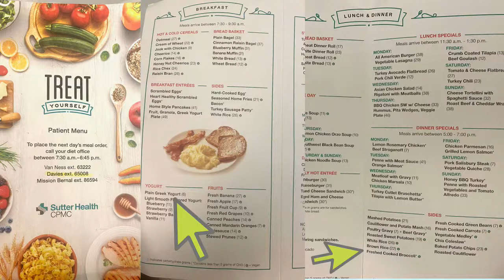How to Restore Healthy Gut Flora Before & After Antibiotics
In this week's episode I am discussing my experience with Methicillin-resistant Staphylococcus aureus (MRSA), which landed me in the ER and 12 days hospitalized, with an additional several weeks after for recovery. I going over top questions and answers about antibiotics, and what to eat to restore your gut health.

I am answering top questions and topics like:
How do antibiotics impact your gut flora?
How can you heal your gut naturally?
How can you replenish good bacteria after antibiotics?
What are top superfoods for gut health?

Don't forget, this is a cooking show after all! So I'll end the episode teaching you how to make two gut-friendly meals including a probiotic mango kefir smoothie, and a probiotic+prebiotic bean and veggie salad.

Did you enjoy this episode of Manuel's Caliente Kitchen? Then explore my other videos, and find me on my other hangout spots:

Looking to work with me one on one for guidance from a Registered Dietitian Nutritionist? I offer virtual nutrition counseling sessions and programs to help people successfully lose weight and maintain their weight loss. and schedule your 15 minute discovery call.

If you'd like to partner with me, I'd love to hear from you!

BONUS: I also offer cooking videos in Spanish. Get your family and friends together, and head over to join me in the kitchen.